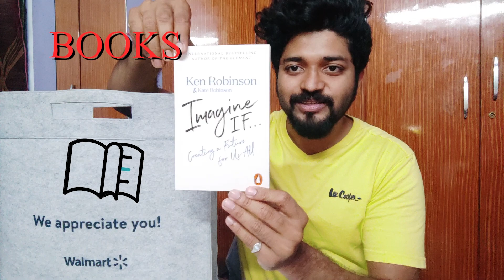WALMART Mystery Box 🎁 || Walmart Goodies unboxing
FREE DEVOPS BOOTCAMP SESSIONS

FREE DEVOPS BOOTCAMP REAL TIME SESSIONS:

CICD SESSION1 - FIRST SESSION WAS COMPLETED ON JUNE 11 2022

SESSION 7 [ RED HAT LINUX ]

SESSION 9 [ RED HAT ANSIBLE ]